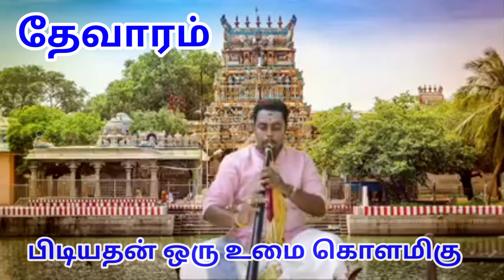Thevaram.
Created by
திருவண்ணாமலை
T. R. P. பாலகணேஷன் நாதஸ்வரம்